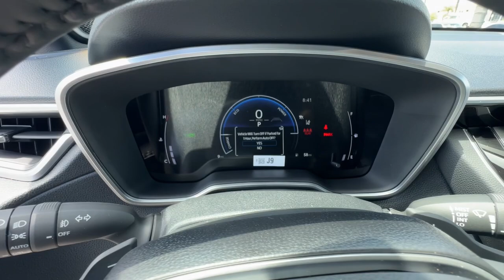2024 Toyota Corolla_Cross Ventura, Oxnard, Simi Valley, Thousand Oaks, Northridge, CA 61443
Barcelona Red Metallic New 2024 Toyota Corolla_Cross Hybrid XSE available in Ventura, California at Ventura Toyota. Servicing the Oxnard, Simi Valley, Thousand Oaks, Northridge, CA area.

Ventura Toyota
6360 Auto Center Drive

Heated Seats Moonroof. FUEL EFFICIENT 38 MPG Hwy/45 MPG City! Barcelona Red Metallic exterior and BLACK interior Hybrid XSE trim READ MORE!br /br /KEY FEATURES INCLUDEbr /Hybrid All Wheel Drive Heated Driver Seat Back-Up Camera iPod/MP3 Input Onboard Communications System Aluminum Wheels Keyless Start Dual Zone A/C Lane Keeping Assist Blind Spot Monitor Brake Actuated Limited Slip Differential WiFi Hotspot Heated Seats. Rear Spoiler MP3 Player Privacy Glass Keyless Entry Steering Wheel Controls. br /br /OPTION PACKAGESbr /CONVENIENCE PACKAGE PBD Auto & Easy Closer Door Tilt & Slide Sunroof & Moonroof RADIO: JBL PREMIUM AUDIO W/8 TOUCHSCREEN 9 JBL speakers w/suboofer and amplifier wireless Android Audio compatible wireless Apple CarPlay compatible SiriusXM w/3-month subscription steering wheel audio controls and Bluetooth hands-free voice command IMB & Alarm (Horn) Anti-Theft System ADAPTIVE HEADLIGHT LED AHB and AFS headlamp CROSS BARS (TMS). Toyota Hybrid XSE with Barcelona Red Metallic exterior and BLACK interior features a 4 Cylinder Engine with 196 HP at 6000 RPM*. br /br /Horsepower calculations based on trim engine configuration. Fuel economy calculations based on original manufacturer data for trim engine configuration. Please confirm the accuracy of the included equipment by calling us prior to purchase. br /
3T,CP,EJ,HL